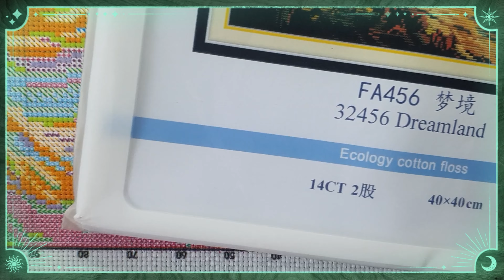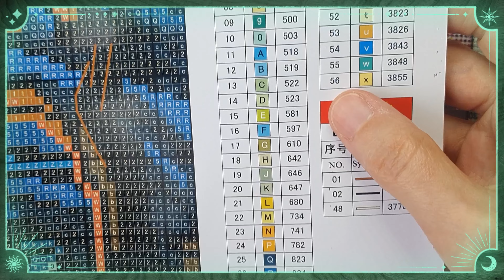On démarre le SAL HORREUR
Ma 2ème chaîne : @Chuuutjebrode